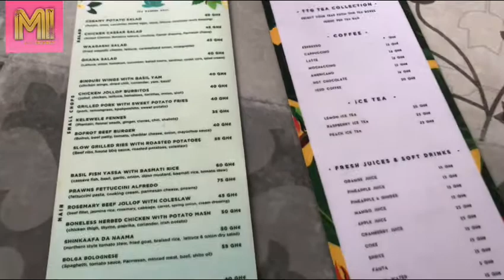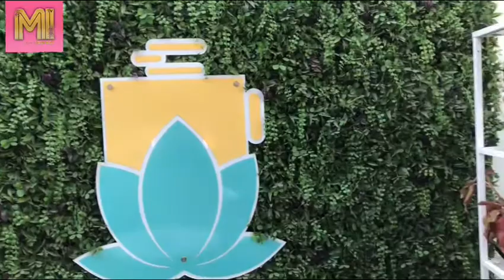BEAUTIFUL PLACES IN ACCRA-GHANA || TELANDE TEA GARDEN || VLOG!!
Hello loves❤️
Another Vlog! Kept it simple. I tried 😆